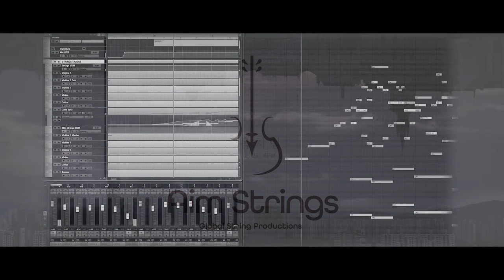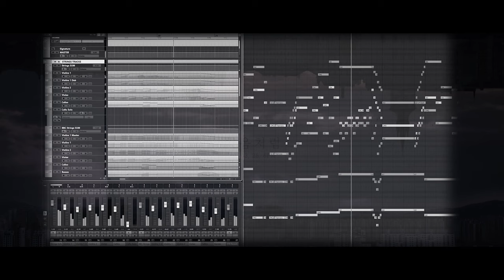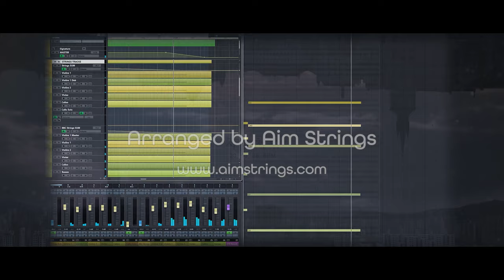[Realistic MIDI Strings] M.C The Max - BLOOM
We produced "BLOOM" of Korean Pop star MC The Max's New album. It is a famous song that is now monopolizing all the Korean music charts. I'm proud that we've reached the top of the music charts once again.
Aim Strings help your music aiming for the top. We welcome producers from all over the world who need realistic string arrangement or song production.

This video shows MIDI string before the Czech National Symphony Orchestra recorded the strings.
It would be fun to compare the sounds of 40 string players and whether our midi strings are similar.

[Credit]
Lyrics by Isu
Composed by Chang-rock Kim (AIMING), Subin Kim, Capitalist
Arranged by Chang-rock Kim (AIMING), Subin Kim, Soohyun Kwon

Guide version of
Strings Arranged by Minhun Kang(@AimStrings), Soohyun Kwon(@AimStrings)

Work with us!